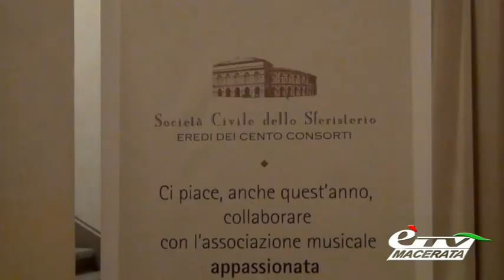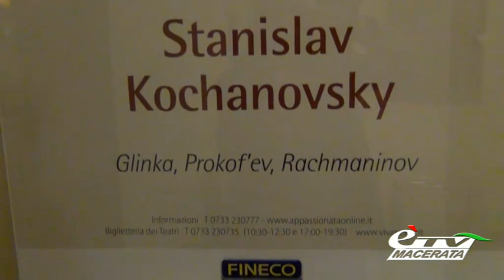diario AL VIA APPASSIONATA 2015/2016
Diario Maceratese 541. Prima serata ufficiale (dopo l'anteprima) per i Concerti di Appassionata al Teatro Lauro Rossi di Macerata...